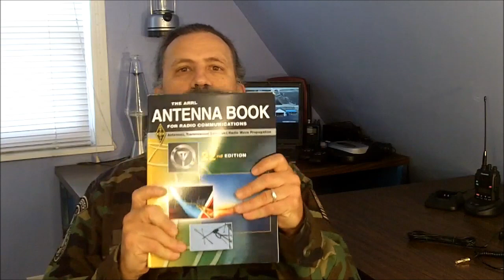Who's Got Your Back, Prepper? Networking for the Collapse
Your chances of survival after a societal collapse will depend on your ability to network with others of like mind NOW.